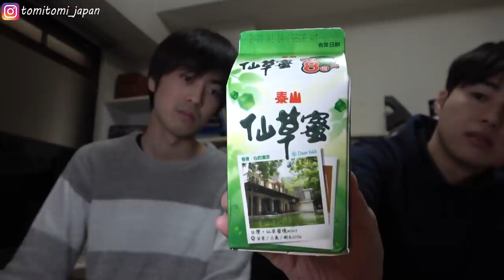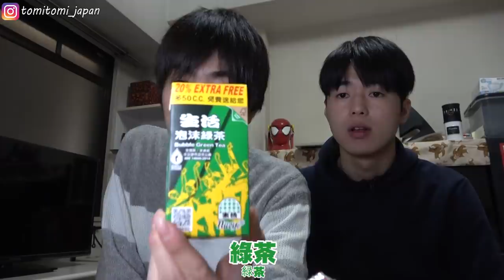日本哥哥初體驗! 台灣飲料難喝到喝不下去!? 黑松沙士竟然像藥水!? 蘆筍汁味道好可怕! 【Ft. Tommy哥哥】